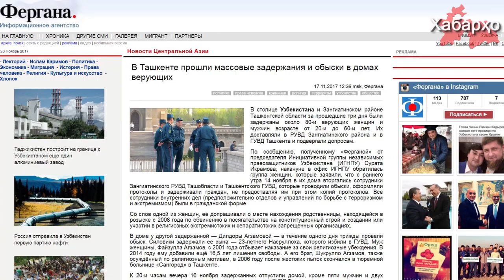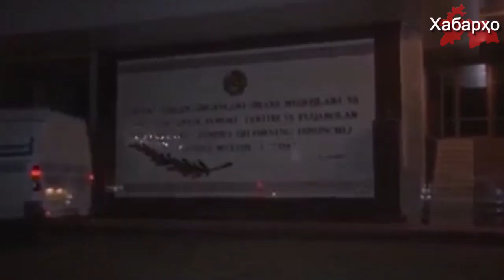В Узбекистане прошли массовые аресты по религиозным мотивам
В столице Узбекистана и Зангиатинском районе Ташкентской области на прошлой неделе были задержаны свыше 100 местных жителей в возрасте от 20 до 60 лет. Мужчин и женщин доставляли в РУВД Зангиатинского района и в ГУВД Ташкента и подвергали допросам.